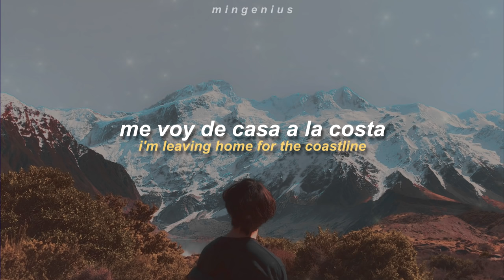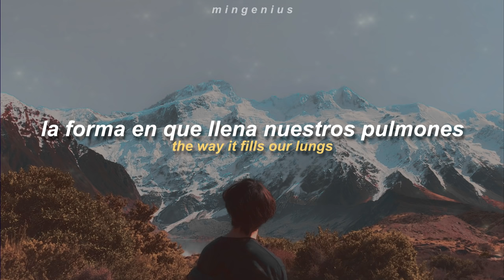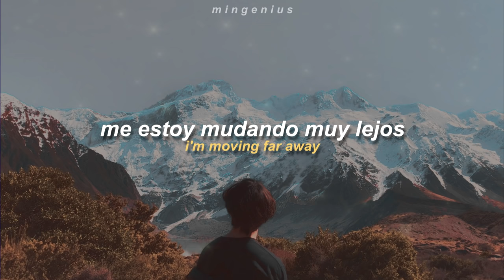Coastline - Hollow Coves ||español•lyrics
ཻུ⸙͎[🦋]❛𝙃𝙤𝙡𝙡𝙤𝙬 𝘾𝙤𝙫𝙚𝙨;; Coastline subtitulado al español❜

┊                       ❝𝑠𝑖𝑒𝑛𝑡𝑜 𝑚𝑖 𝑐𝑜𝑟𝑎𝑧𝑜́𝑛 𝑝𝑜𝑟 𝑝𝑟𝑖𝑚𝑒𝑟𝑎 𝑣𝑒𝑧,
┊                               𝑝𝑜𝑟𝑞𝑢𝑒 𝑎𝒉𝑜𝑟𝑎 𝑠𝑖𝑔𝑜 𝑎𝑑𝑒𝑙𝑎𝑛𝑡𝑒❞

                 — - ☁️ - 𝓵 𝓸 𝓿 𝓮 𝔂 𝓸 𝓾 𝓻 𝓼 𝓮 𝓵 𝓯 . . .